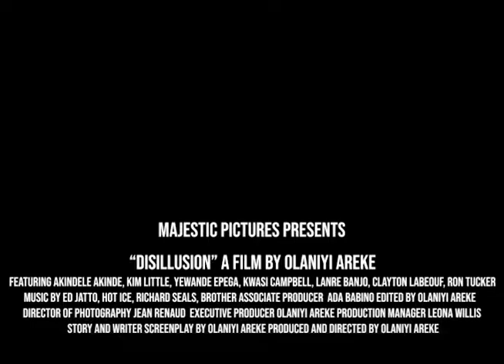Disillusion Trailer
Produced and directed by Olaniyi Areke. Exposes the love-hate relationship between Africans and African Americans, and expounds the experiences of immigrants.